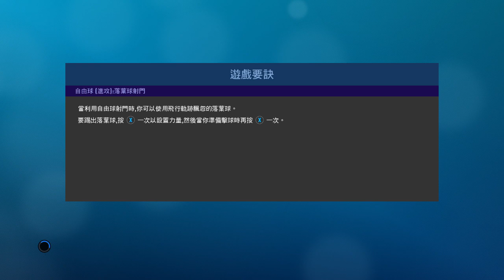PRO EVOLUTION SOCCER 2019 19 12 2019 19 37 33